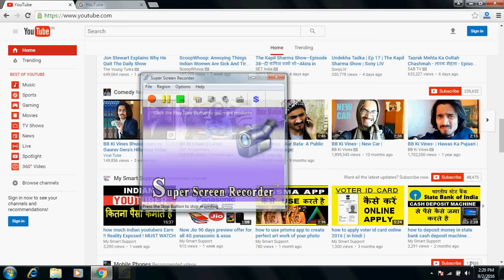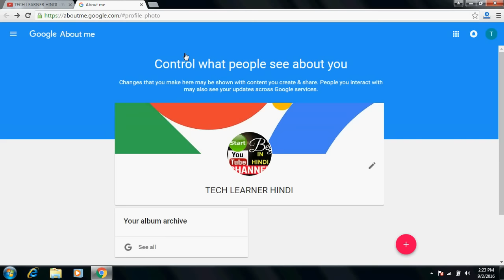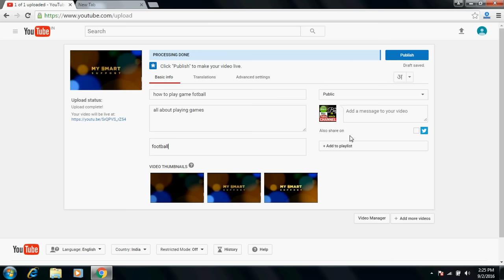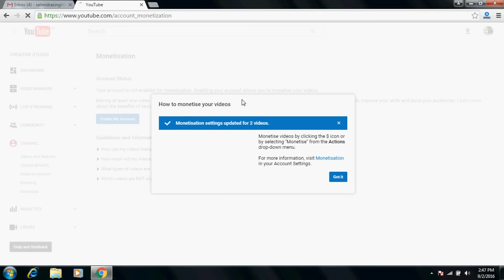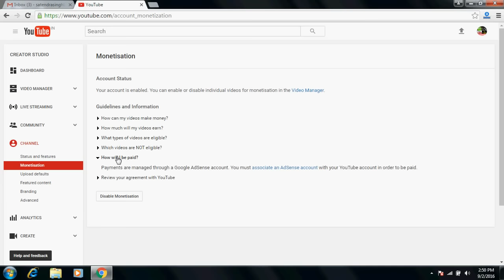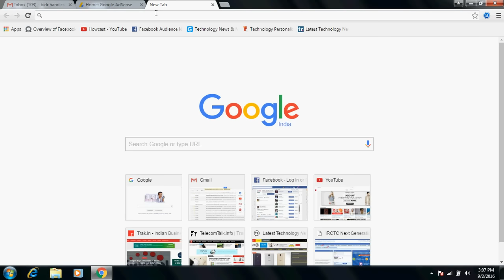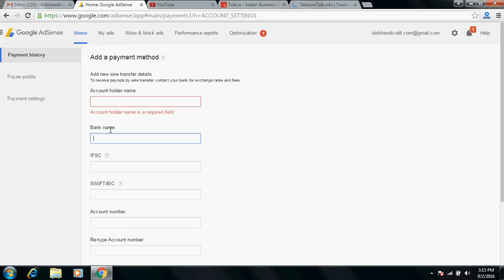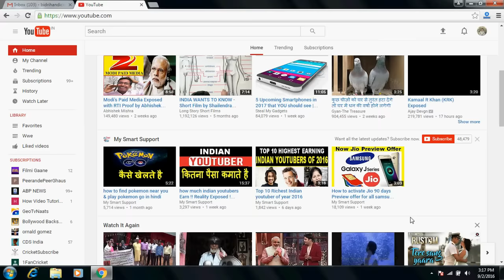How to create a youtube channel Complete step by step Process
Learn the complete detailed step by step process with video tutorial to start youtube channel in hindi.

This video teaches you :

1 - how to create an youtube channel

2 - how to verify & configure it

3 - how to monetize youtube videos

4 - how to link youtube channel to google adsense acount.

5 - setup & configuration of youtube - adsense account.

6 - PIN verification process & payment method

7 - how to get payment in bank account